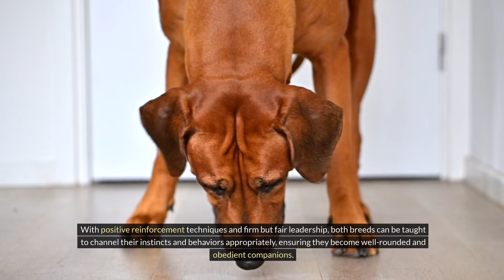Rottweiler vs Rhodesian Ridgeback - Who's the Ultimate Guard Dog?| Dog Breeds | Guard Dogs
In this intense showdown, we compare two powerful guard dog breeds - the Rottweiler and the Rhodesian Ridgeback. Watch as we analyze their temperament, intelligence, and protective instincts to determine who truly is the ultimate guard dog. Which breed will come out on top? Find out in this epic battle of Rottweiler vs Rhodesian Ridgeback!

Smelly Belly
Doggy Drifts
Modern Malinois
The Rott

In this ultimate guard dog showdown, we pit the Rottweiler against the Rhodesian Ridgeback to determine which breed makes a better protector. Watch as these two powerful breeds showcase their skills and instincts in guarding their territory and loved ones. Who will come out on top as the ultimate guard dog? Tune in to find out! The Rottweiler is known for its loyalty, strength, and protective nature, making it a popular choice for families seeking a reliable guard dog. On the other hand, the Rhodesian Ridgeback is fearless, agile, and intelligent, making it a formidable opponent in any situation. Join us as we explore the unique characteristics of these two breeds and compare their abilities in protecting their homes and families. Whether you're looking for a loyal guardian or a fierce protector, this showdown will help you decide which breed is best suited for your needs. Don't miss out on this thrilling comparison between the Rottweiler and Rhodesian Ridgeback in the ultimate guard dog showdown!

belgian malinois
rottweiler vs cane corso
ridgeback dog
ridgeback
rhodesian ridgeback vs lion
rhodesian ridgeback
police dogs
police dog
pitbull vs leopard
malinois training
malinois puppy
malinois jumping high
malinois dog
malinois
kangal vs coyote
k9 police dogs in action
k9 dog training
k9 dog
guard dogs
german shepherd protecting owner
german shepherd dog
german shepherd
dogs protecting owners
dog training
dog stretching
dog breeds
cane corso
belgian shepherd
belgian malinois in action
belgian dog
army dog training

rhodesian ridgeback
the rottweiler
rottweiler vs pitbull real fight
rottweiler vs boerboel
rottweiler versus pitbull
rottweiler puppy
rottweiler puppies
rottweiler protects owner
rottweiler guarding
rottweiler family dog
rottweiler dogs
rottweiler dog puppy training
rottweiler dog attack
rottweiler dog
rottweiler attack
rottweiler
ridgeback vs lion
ridgeback dogs
ridgeback dog
ridgeback
rhodesian ridgebacks
rhodesian ridgeback protection
rhodesian ridgeback guarding
rhodesian ridgeback guard dog
rhodesian ridgeback fight
rhodesian ridgeback dog
rhodesian ridgeback barking
rhodesian ridgeback attack
rhodesian ridge back
rhodesia history
rhodesia
pitbull vs rottweiler real fight
mickey gilley
kutta ka
guardians dog
guardian dog
guard dog training
guard dog
family guard dogs
dog rottweiler
dog guard
dog gate
cachorros de rottweiler
big rottweiler
anjing rottweiler
african ridgeback dog

rhodesian ridgeback
rottweiler
ridgeback dog
rottweiler dog
guard dog

Your queries -
rhodesian ridgeback
the pet perspective
dog breeds
rottweiler
cane corso
guard dogs
guard dog
home security
german shepherd

Robert Cabral
The Cagdot
Andy Krueger Dog Training
Physical Dose
Doberman Planet
Jaw-Dropping Facts
Zak George - Dog Training Revolution
The Dodo
Smelly Belly
Doggy Drifts
Modern Malinois
The Rott